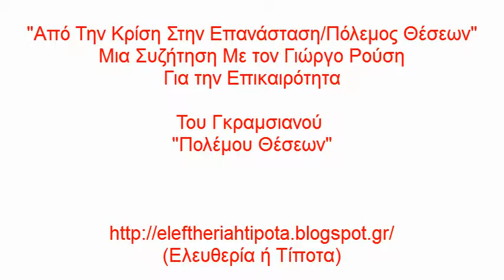Αντόνιο Γκράμσι (Μια Συζήτηση Με Τον Γ. Ρούση)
(Χωρίς Μουσική Εισαγωγή, ώστε να μην υπάρχουν προβλήματα με πνευματικά δικαιώματα κι έτσι η συζήτηση να είναι προσβάσιμη και σε φίλους από το εξωτερικό)